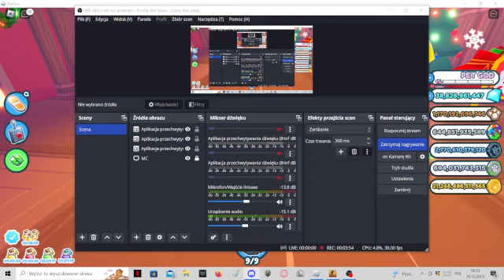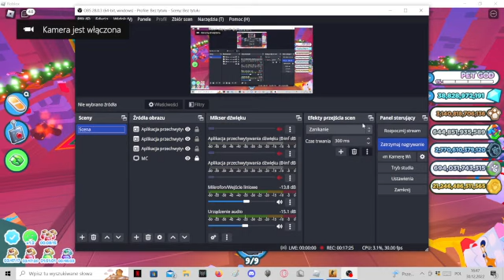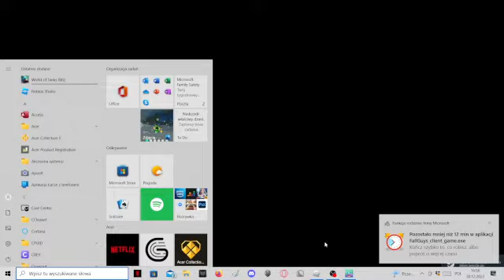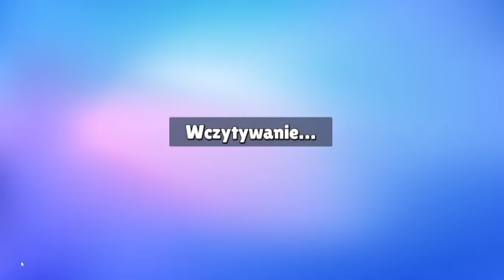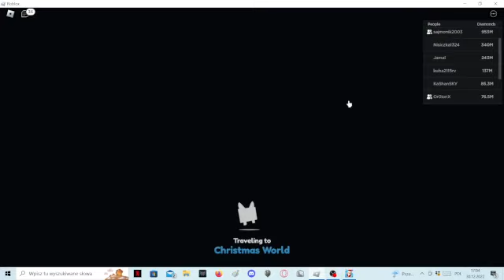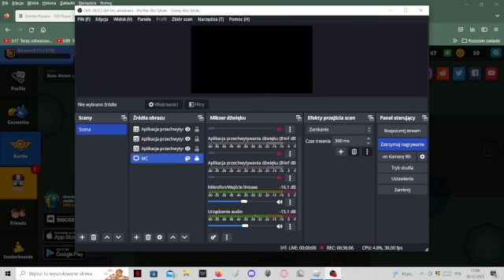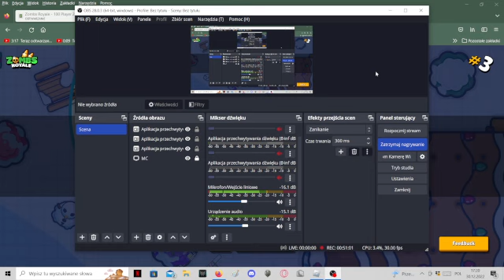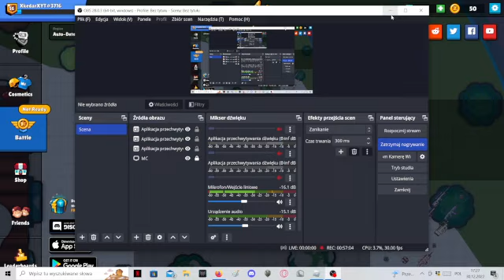GRAMY W CS I ZOMBS ROYALE SAMEMU :c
JEŚLI FILM CI SIE SPODOBAŁ MOŻESZ ZOSTAWIĆ LIKE I SUBA I POLECAM  OBEJRZEĆ INNE MOJE FILMY :D